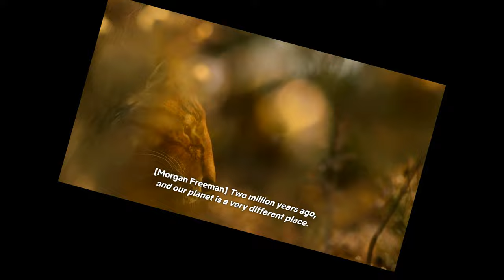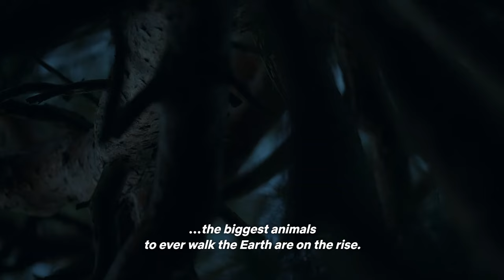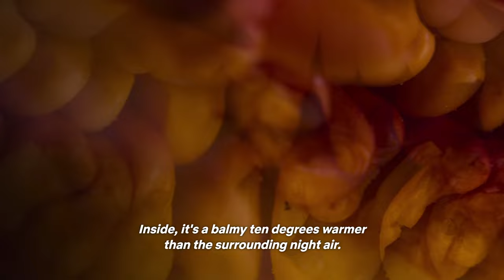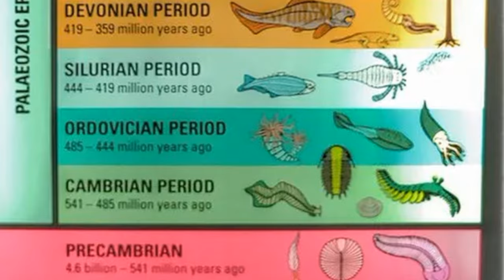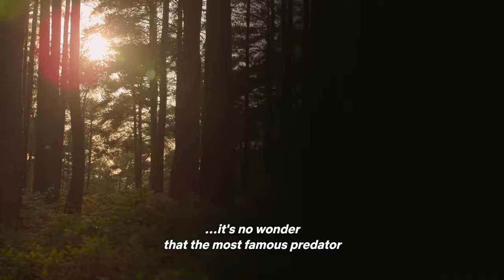Life on our Planet is Comedy Gold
It's about time I release a actual video, sorry this took so long Netflixs copyright is a proper pain in the backside. Anyways join me, Neworca and Zainreborn as we watch Netflixs life on our planet. A documentary spanning the entirety of our worlds existence we see many magnificent creatures ranging from Tyrannosaurus rex, to Allosaurus and even. ants ?

chapters
00:00 Intro
01:59 The Rules Of Nature
14:17 The first Frontier
22:47 In The Shadow If Giants
36:28 Out Of The Ashes
44:11 Thoughts & outro